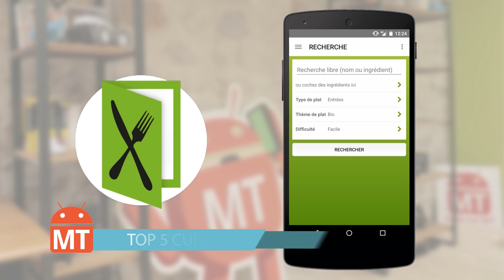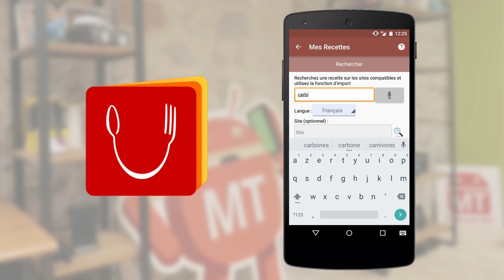[TOP 5] Applications Android gratuites pour cuisiner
Pour retrouver plus d'astuces, de tests et de tutoriels sur Android
Déroulez, il y en a plus !

La cuisine, c'est vous, et le Google Play Store ! Que ce soit pour trouver l'inspiration culinaire, apprendre des méthodes de pro, devenir le prochain Master Chef ou simplement découvrir de nouvelles saveurs, les applications pour cuisiner ne manque pas. Pour vous mettre l'eau à la bouche, nous vous avons concocté une sélection des 5 meilleures applis gratuites pour cuisiner comme un chef. Et parce qu'on a toujours de la place pour une petite douceur, vous avez même droit à quelques applications bonus en dessert sur l'article associé, dont le lien figure plus bas. Bon appétit !

Pour ce Top 5 des applications Android gratuites pour cuisiner comme un chef, nous avons choisi pour vous :

Article associé :

TOP 5 des applications Android gratuites pour cuisiner comme un chef

Vidéo enregistrée dans le studio d'AndroidMTV